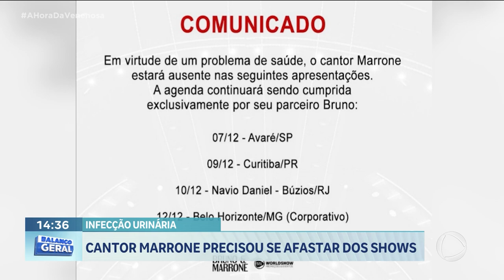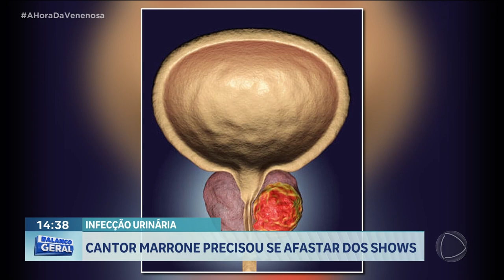INFECÇÃO URINÁRIA: CANTOR MARRONE PRECISOU SE AFASTAR DOS SHOWS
O AFASTAMENTO TEMPORÁRIO DO CANTOR MARRONE DOS PALCOS POR CONTA DE UMA INFECÇÃO URINÁRIA CHAMOU A ATENÇÃO PARA O PROBLEMA, MUITAS VEZES IGNORADO PELOS HOMENS. MAS A DOENÇA NÃO É EXCLUSIVA DAS MULHERES NÃO.